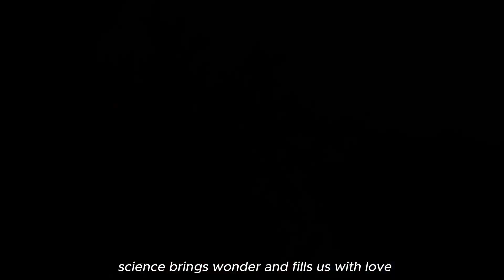The Magic of Science: Sing-along Fun for Young Learners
Embark on a musical journey through the fascinating world of science with our collection of fun and educational songs for kids! From celebrating Science Heroes to igniting curiosity with 'We Are Going to Explore,' and delving into the enchanting 'Magic of Science,' our songs inspire young minds to embrace the wonders of the universe. Dive into the vibrant world of 'Colorful Chemistry' and join us on an exhilarating 'Science Adventure' that will leave children both entertained and enlightened. Perfect for little scientists-in-the-making, our catchy tunes and captivating visuals make learning an unforgettable experience. 🔬🎶